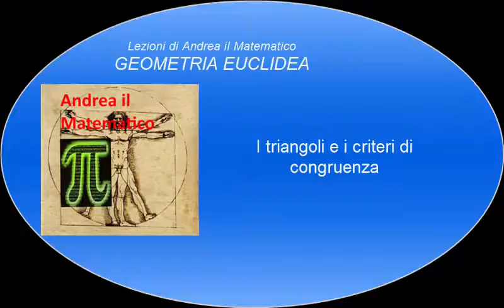I triangoli e i Criteri di Congruenza, Euclide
Per scoprire tutti i corsi, puoi visitare il mio sito qui